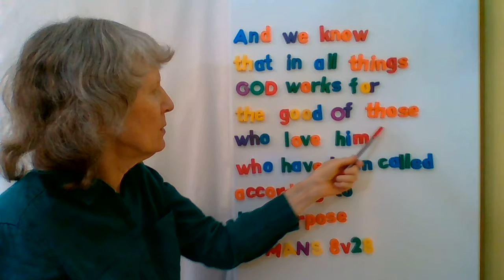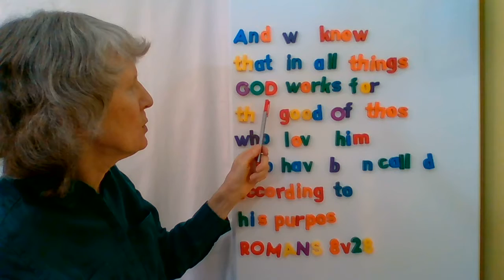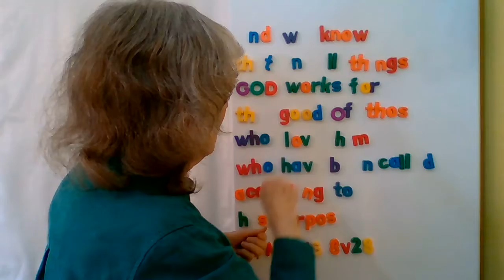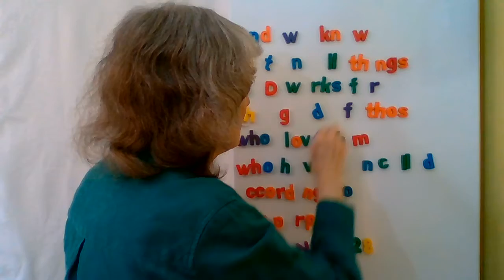Carey Kids verse for 18 04 2021